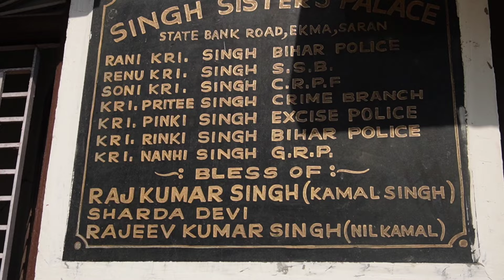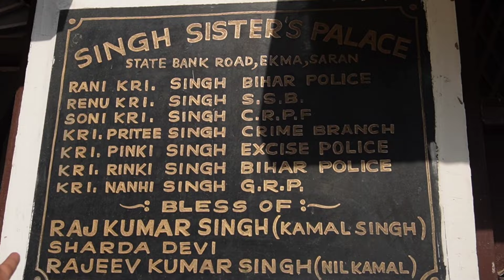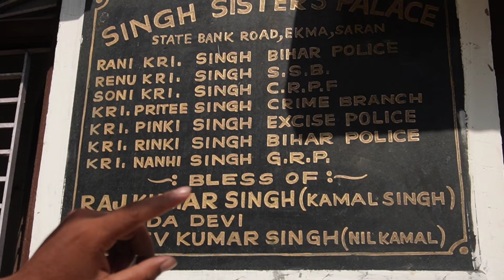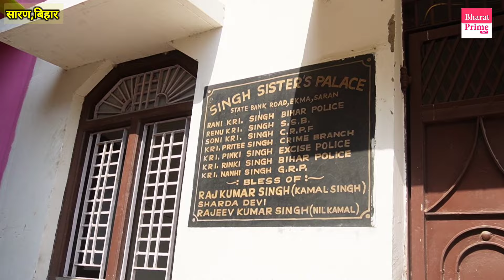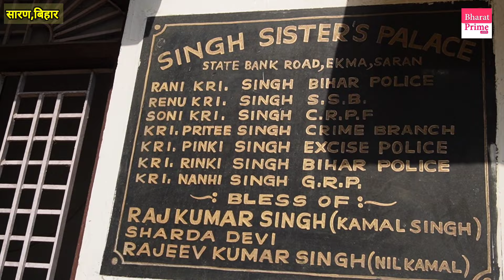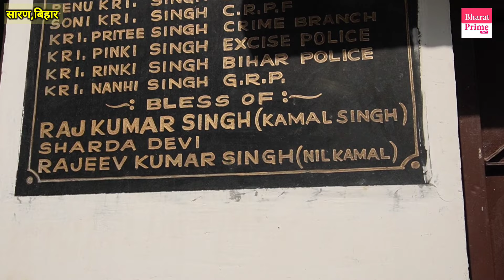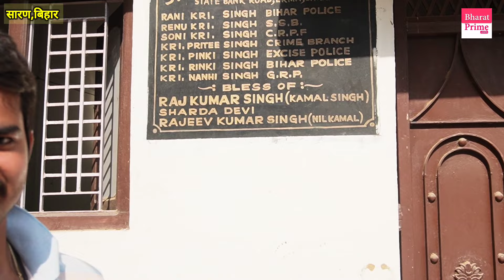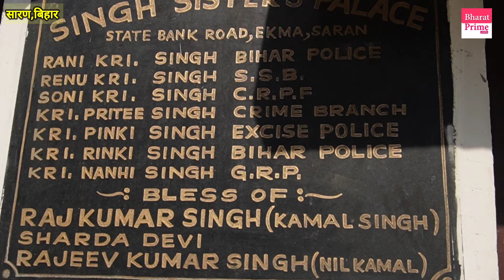एक गरीब किसान की 7 बेटियां बन गई पुलिस अफसर 😮 | 7 daughters of a poor farmer became police officers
एक गरीब किसान की 7 बेटियां बन गई पुलिस अफसर 😮 | 7 daughters of a poor farmer became police officers | Bharat Prime